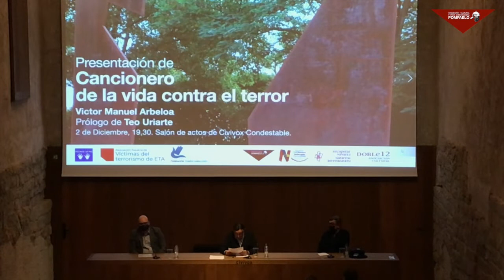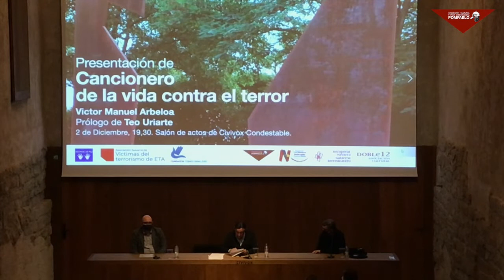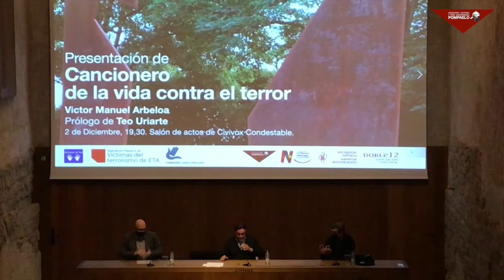Presentación de "Cancionero de la vida contra el terror" de Victor Manuel Arbeloa.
Victor Manuel Arbelo y Eduardo (Teo) Uriarte ofician la presentación del nuevo libro de poemas del primero, con prólogo del segundo, en Civivox Condestable el 2 de Diciembre de 2021.